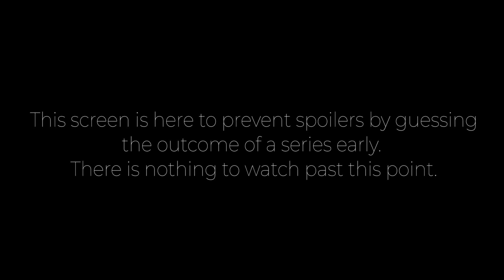SMITE Console League: Sanguine vs Hype Unit (Game 3)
Smite Console League: Sanguine vs Hype Unit (Game 3) (Monday, April 15 2019)